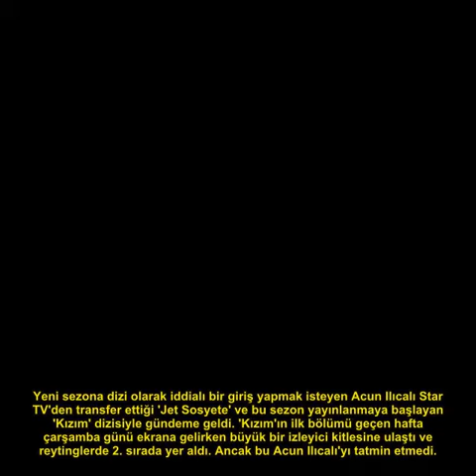Acun Ilıcalı'dan şok karar! Tv8'de Kızım dizisi artık...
Acun Ilıcalı, kanalı Tv8'de yayınlanan ve ilk bölümüyle reytinglerde 2. gelen Kızım dizisi hakkında şok bir karar aldı. Dizinin çarşamba günü Sen Anlat Karadeniz ve Diriliş Ertuğrul gibi dizilerle aynı günde olması Acun Ilıcalı'yı harekete geçirdi.